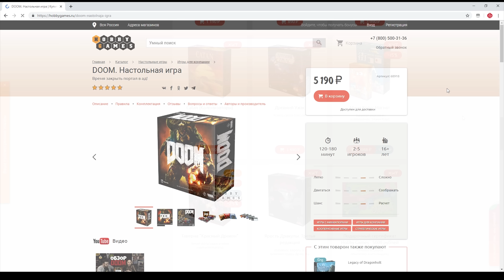Настольная игра "DOOM": ИГРАЕМ! | DOOM board game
Играем в настольную игру "DOOM"

Полукооперативная тактическая игра, созданная на основе легендарной видеоигры в жанре шутер "Doom"  от компании "id Software", которая в момент выхода не только создала новый жанр и задала планку качества, но и поразила всех своей брутальностью, ураганным и жестоким игровым процессом, а также атмосферой. Да что там, о её популярности говорит и то, что даже оригинальная игра 1993 года до сих пор популярна, и это мы не вспоминаем о вышедших фильмах и переизданиях. В игре космодесантник в одиночку бросал вызов ордам демонов на Марсе и использовал различное оружие, гаджеты, броню и, конечно, свои умения, чтобы добраться через боссов к вратам и закрыть их.

Перед Вами вторая версия настольного варианта игры, практически полностью переработанная и переосмысленная. В ней один игрок представляет силы ада, призывает демонов на поле боя и управляет ими, а группе до четырёх игроков достаются в распоряжение элитные космические пехотинцы из ОАК. Всего Вам предстоит поучаствовать в двух спецоперациях, по шесть отдельных миссий в каждой, где каждая миссия – это уникальная битва со своими правилами и условиями победы.

ПОМОЩЬ КАНАЛУ!

Webmoney:
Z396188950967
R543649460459